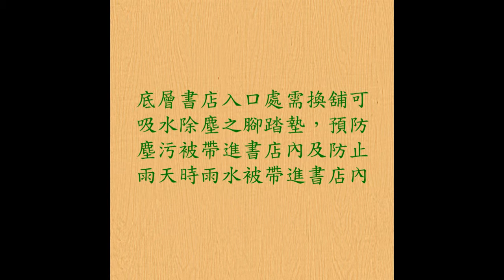117 樓梯止滑防滑 二手書店樓梯地面防滑止滑施工-浴室磁磚止滑劑,止滑劑公司,浴室止滑條